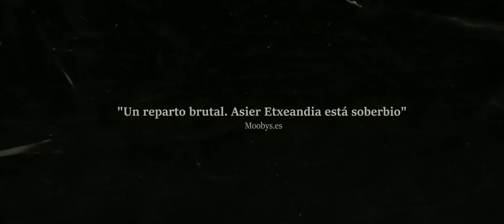Sordo - Trailer 2 (HD)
Sinopsis: Ambientada en 1944, cuenta la historia de Anselmo, un miembro de un grupo de guerrilleros que se queda sordo tras un accidente en una acción de sabotaje. Acorralado por el Ejercito, el silencio de su sordera será su acompañante y su espejo, pero sobre todo su enemigo

Director: Alfonso Cortés-Cavanillas
Reparto: Asier Etxeandia, Aitor Luna, Hugo Silva, Marián Álvarez, Imanol Arias, Antonio Dechent, Olimpia Melinte, Cristóbal Suárez, Manuel de Blas, Ruth Díaz, Roberto Bonacini